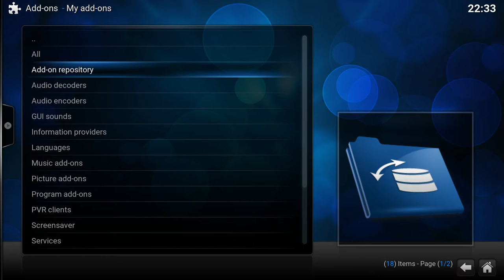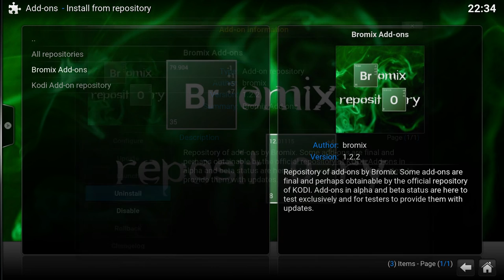How to un-install add-ons & repositories from Kodi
Installing add-ons & repositories in Kodi is actually quite easy. However at times you want to get rid of some add-ons & repositories. Although not that difficult, the option to do so is quite hidden. Un-installing can be done through two ways. Either from the add-ons section you enter through the home screen or the add-on manager that can be found in settings.
Accessing the information panel where the un-install option is can be done through context menu (C key) and choosing information or by using the information key ( i key). If you go through the add-on manager in settings you can also use the ENTER key.

From these panels you can also choose to simply disable the specific add-on instead of complete un-install.